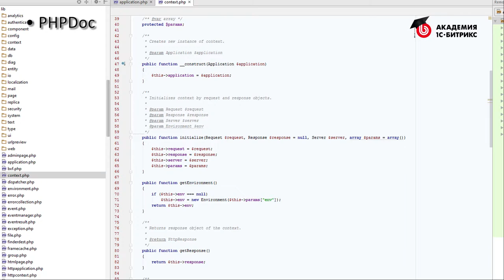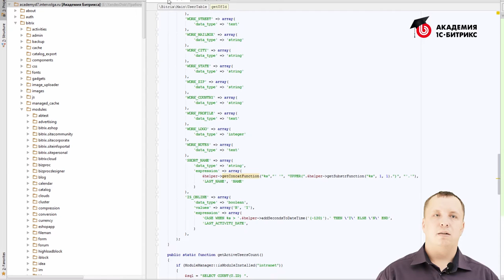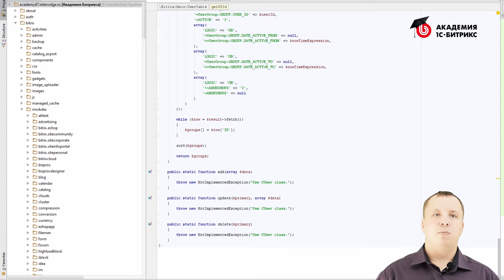4. Урок-Быстрый старт разработчика - Современные технологии, видео 1/1